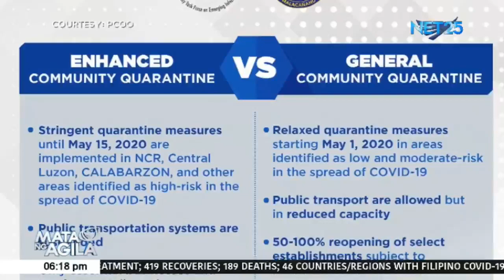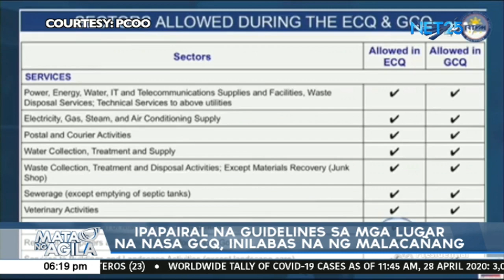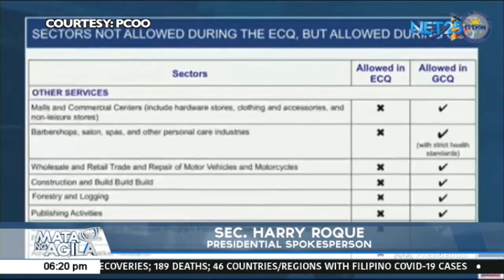Ipapairal na guidelines sa mga lugar na nasa GCQ, inilabas na ng Malacañang